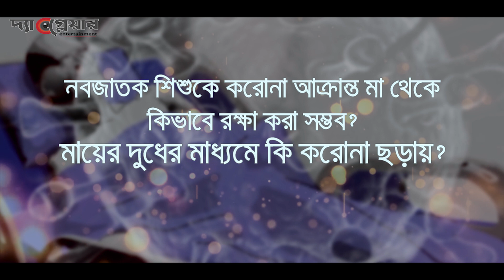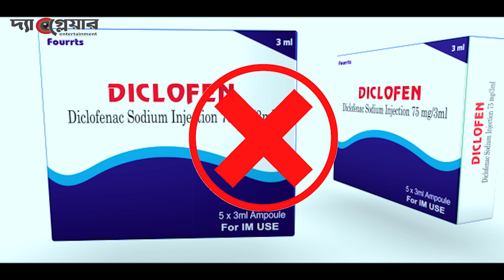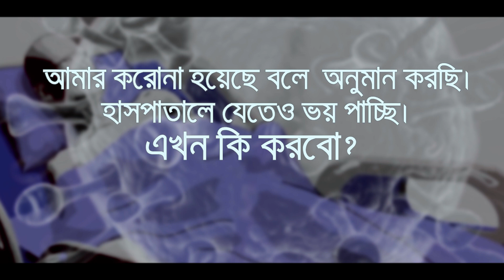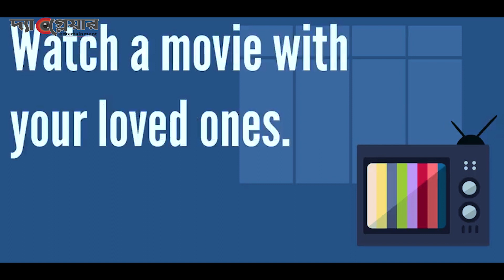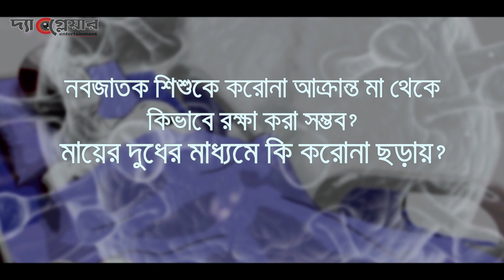করোনা কথা | Corona Kotha (Part 5) | ডাঃ গুলজার হোসেন উজ্জ্বল এর করোনা নিয়ে পরামর্শ ও প্রশ্নের উত্তর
আপনার করোনা হলে কি করবেন?
ঘরে বসে কিভাবে করোনা সন্দেহের চিকিৎসা করা সম্ভব?
হোম কোয়ারেন্টাইন  কিভাবে কাটাবো?
নবজাতক এর করোনা প্রতিরক্ষা পদ্ধতি কি? মাতৃদুগ্ধ পানের প্রক্রিয়া কি ?

What do you need to do if you are positive in coronavirus covid19?
How do you treat yourself at home after you fell suspicious at coronavirus covid19?
How to pass home quarantine time?
how to protect a newborn baby from coronavirus covid19? What is the process of drinking breast milk?

নির্মানঃ দ্যা গ্লেয়ার অডিও ভিজুয়াল অনুষ্ঠান বিভাগ
গ্রন্থনা ও উপস্থাপনাঃ  ডাঃ গুলজার হোসেন উজ্জ্বল
পরিকল্পনাঃ দ্যা গ্লেয়ার অডিও ভিজুয়েল ক্রিয়েটিভ টিম
সম্পাদনা ও পরিচালনাঃ মোহাম্মদুল্লাহ্ নান্টু
সহকারী পরিচালকঃ আদি ইসলাম
প্রকল্প পরিচালকঃ রতন হাসান
লাইটঃ আদি ইসলাম ,আরমান
সেটঃ দ্যা গ্লেয়ার অডিও ভিজুয়াল ক্রিয়েটিভ টিম
ক্যামেরাঃ মাল্টি ট্রেড
ক্যামেরা ম্যানঃ সুজন
বিশেষ কৃতজ্ঞতাঃ
মেহেদি হাসান (হেড অফ ক্রিয়েটিভ এন্ড এক্সিকিউশন ডিপাটমেন্ট, দ্যা গ্লেয়ার।)
এসএম ফরহাদ মুনির (হেড অফ ইভেন্টস এন্ড এক্টিভিশনস, দ্যা গ্লেয়ার।)
আরিফুল ইসলাম (ফয়সাল)
মেহেদি জুনিয়র
ইমরান
প্রডাকশন বয়ঃ মামুন ,আরমান
গ্রাফিক্স ও এনিমেশনঃ
ইমরান
মেহেদি জুনিয়র
কালারঃ মোহাম্মদুল্লাহ্ নান্টু
প্রযোজনাঃ দ্যা গ্লেয়ার

Watch Drama, Short Film, Music, and More other Programs without lengthy advertisements. The Glare Entertainment has all your favorite content under one network which will give you Unlimited Entertainment, On-Demand!

* ANTI-PIRACY WARNING *
This content is Copyright to The Glare entertainment. Legal action will be taken against those who violate the copyright of the following material presented.

--Team The Glare--